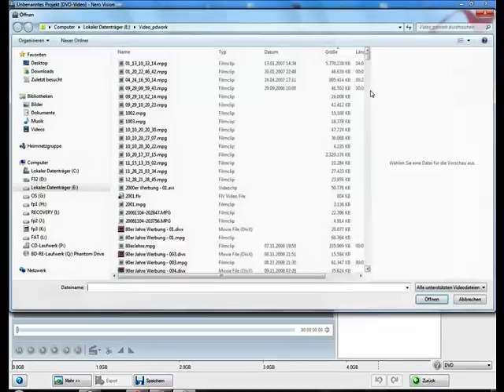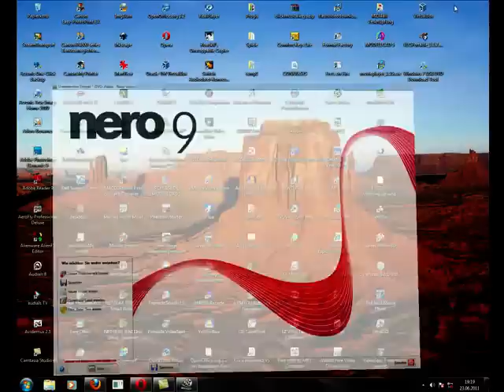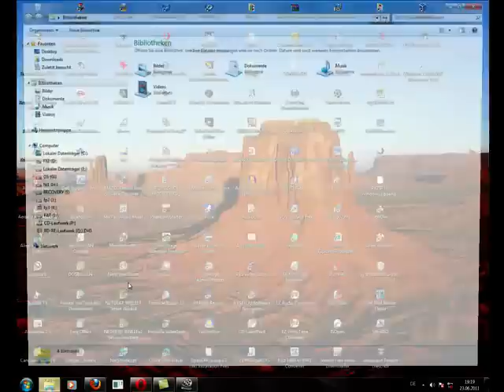Nero9 - Video - DVD brennen